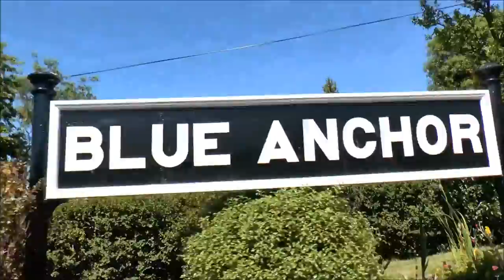(HD) WSR. Looking back to a Summer's Day. 30th June 2015.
**Best in full Screen..
This simple 3 clip video is footage i took on Tuesday 30th June 2015 and never used.    My Father Geoff  ( geofflewis1934 Channel )  was staying with us for a few Days from Torquay, so we spent a Day on the West Somerset Railway Train-hopping and taking a bit of footage together.   It was a lovely Summer's day and we had a great time just visiting different Stations on the line.  I have decided to put these clips on now as it is Winter and the Weather has been a bit dour recently...Hopefully it will bring back memories of much better Weather and something to look forward to in 2016 !!
Features:-
GWR 'Modified Hall' 6959 Class, 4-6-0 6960 'Raveningham Hall'.
GWR 4900 Class, 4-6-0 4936 'Kinlet Hall'.

Filmed on a Panasonic HC X920.
Hand held.